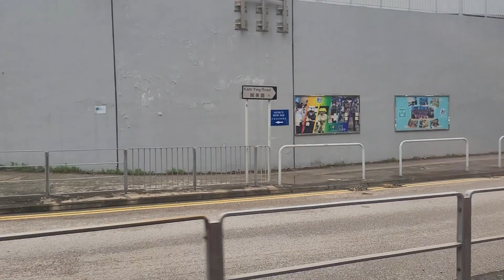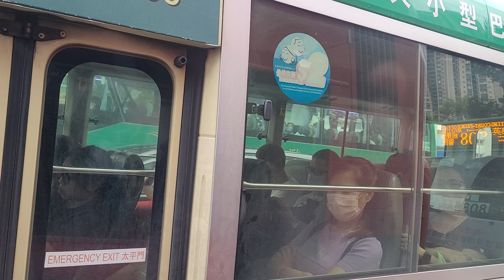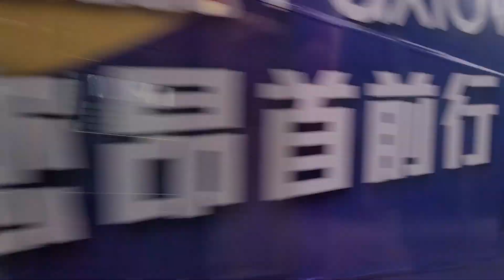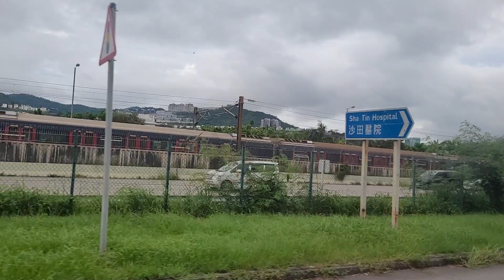TX2138+US129+XS2059+UC3154+UD2480+UC802+VK1142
攝錄於VS3142 E221/E223 モハP223